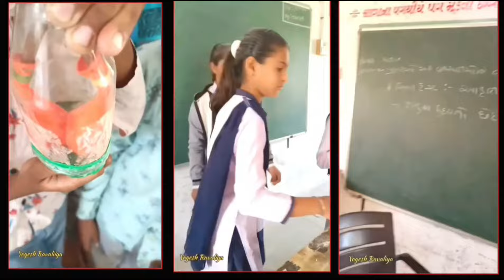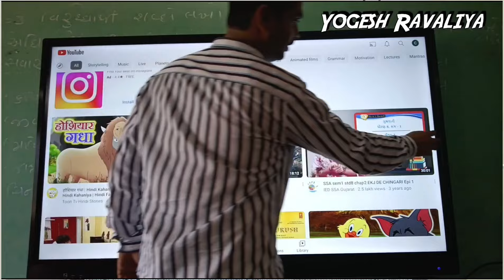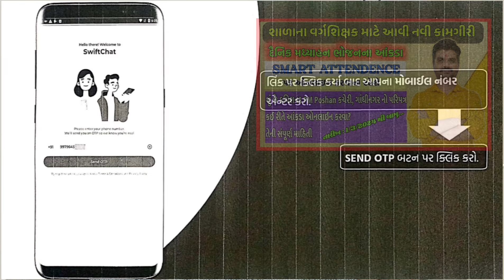શાળાઓના વર્ગશિક્ષક માટે જરૂરી | School Class Teacher | પ્રાર્થના, હાજરી, મધ્યાહન ભોજન, દૈનિક આયોજન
શાળાઓના વર્ગશિક્ષક માટે જરૂરી | School Class Teacher | પ્રાર્થના, હાજરી, મધ્યાહન ભોજન, દૈનિક આયોજન | Education Updates in Gujarati | Yogesh Ravaliya

Solved Queries :
1) શૈક્ષણિક દિવસની શરૂઆત kai rite thay?
2) A day in a life of Teacher
3) શાળાઓમાં પ્રાર્થના કાર્યક્રમ કેવો થવો જોઇએ?
4) વર્ગશિક્ષકે હાજરી પત્રક કઈ રીતે બનાવવું?
5) વિદ્યાર્થીઓ અને શિક્ષકોની Online હાજરી Swiftchat app માં કઈ રીતે પુરવી?
6) GyanKunj Project અંતર્ગત આવેલ Digital Board અને Acer Laptop
7) દૈનિક આયોજન નોંધપોથી કઈ રીતે લખવી?
8) બાલવાટિકા થી ધોરણ 8 ની અધ્યયન નિષ્પત્તિ લખવી.
9) મધ્યાહન ભોજન યોજનાના આંકડા ઓનલાઇન કઈ રીતે કરવા.
10) online hajri Kai rite purvi?
11) vidhya samiksha kendra VSK 2.0 vishe mahiti

4) દરેક TeeanAge વિદ્યાર્થીનીઓ આ વીડિયો જરૂર જુએ. Social Media થી જાગૃત કરતો વિડીયો Instagram, Facebook

6) જિલ્લા વિદ્યા સમીક્ષા કેન્દ્ર 2.0 | VSK 2.0 દરેક જિલ્લાએ ખુલશે | Command and Control Centre 2.0

9) How to Digital Board to Laptop Mobile Connect? Digital Board full Tutorial in Gujarati | Technology

10) Digital Board માં G Sala App Offline કઈ રીતે કરી શકાય ? Gyan Kunj Project Acer Laptop | Education

11) GShala+ Update in Gyankunj Project Acer Laptop | How to Update GShala Education Software? | Gshala Plus | Education Updates in Gujarati | Yogesh Ravaliya

15) Smart Attendence Portal પર Mid Day Meal ના દૈનિક આંકડા વર્ગશિક્ષક દ્વારા Online કરવા | Education

My Gears :
D-Link Wifi Usb
Wifi Router